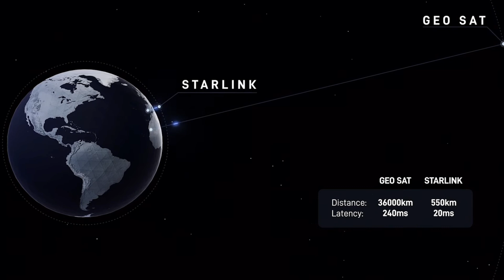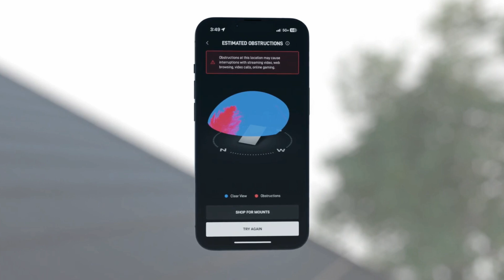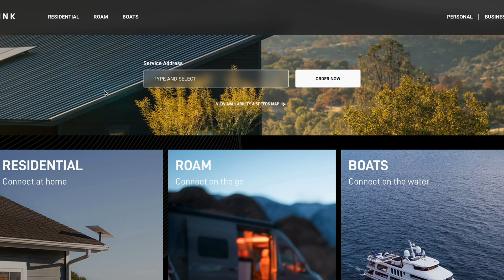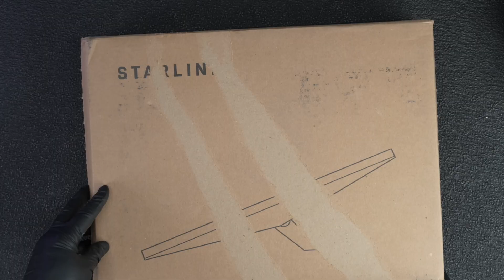Why STARLINK Is Absolute Garbage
The Starlink is an interesting piece of technology, but it fails to hold up in real world use cases. Why is this? We will dive into just that in this video.